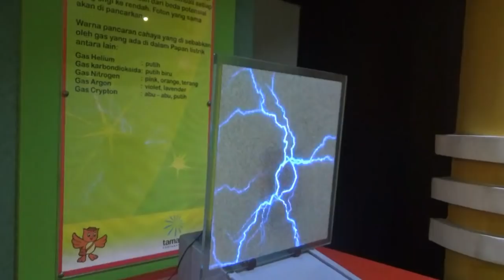Wisata SPATMA, arum jeram elo, taman pintar, mallioboro, rumah makan mayar, toko vera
Ketropak SMP NEGERI 4 LUTUNG KASARUNG